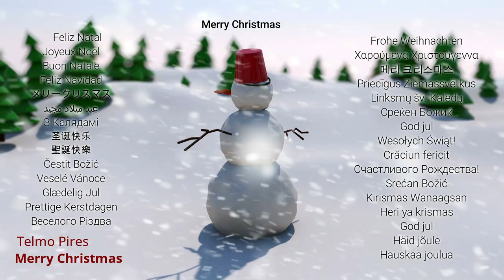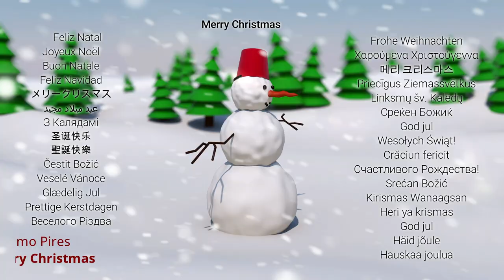Telmo Pires - Merry Christmas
Christmas instrumental composed and performed by Telmo Pires.